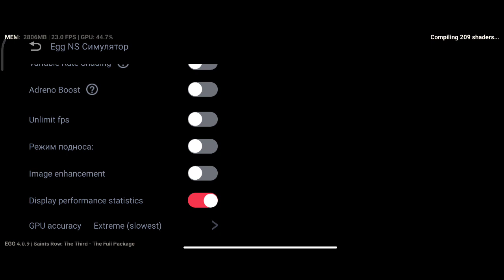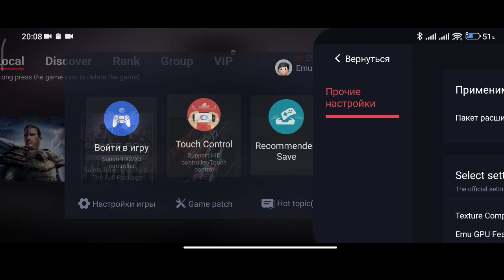Saints Row: The Third, Egg NS 4.0.8, Poco F3(snapdragon 870).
My Device/Мое устройство:
Poco F3 8/256Gb, MIUI 13.0.5 RU no root.

Gamepad/Геймпад:
GameSir X3.